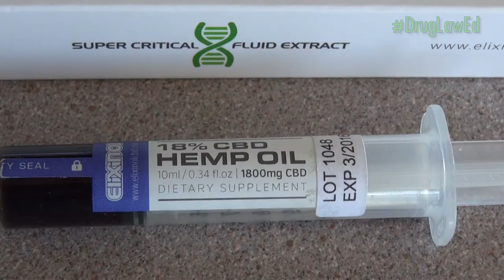Greendorphin World News Ep16 featuring David Nutt (United Kingdom)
David Nutt is regarded as the most influential psychiatrist in the world today. He is the former Chief Drugs Advisor to the UK Govt. We asked the Professor of Psychoneuropharmacology to make this video submission on the Misuse of Drugs (Medicinal Cannabis) Amendment Bill to the New Zealand Parliament.